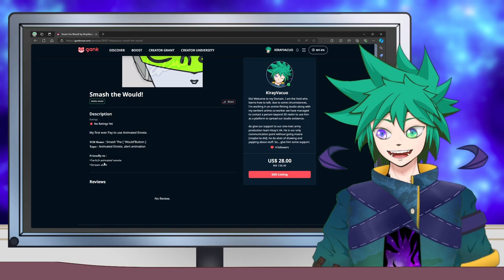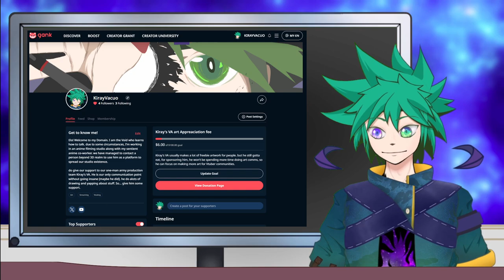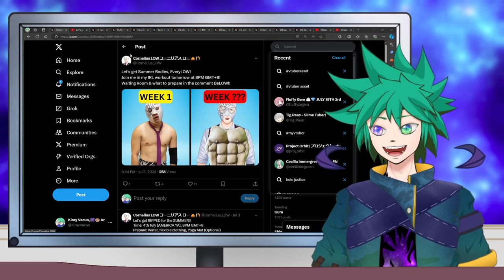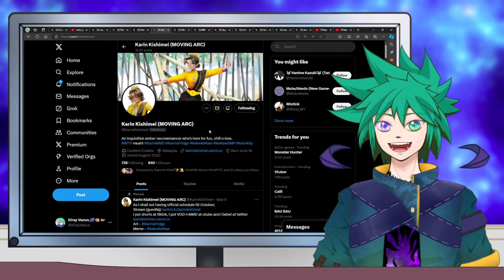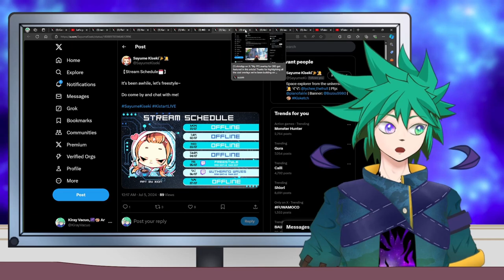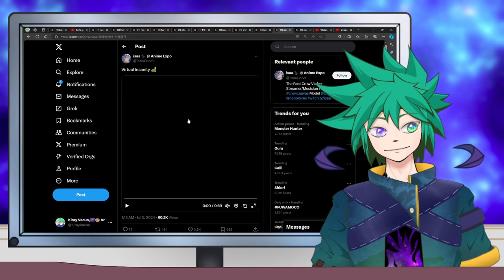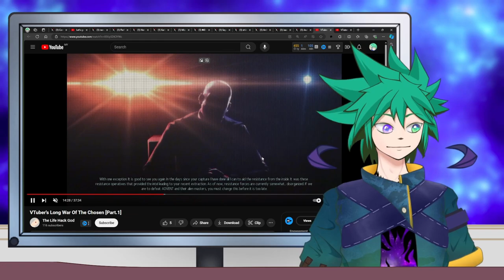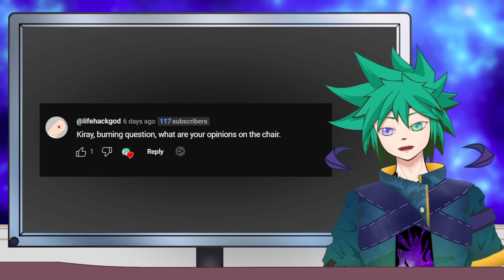'Kiray Being Dum-Dum Again' | Vtuber Kiray Solo Talkshow! Ep 3【 malaysiavtuber justchat】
Timestamp:
0:00 - Introduction
0:40 - Kiray Art Shop 1st week report
06:40 - Yapping session [Kiray Bing Dum-Dum again']
12:40-  VEP Member Stuff
18:00-  Content creator Stuff
26:33 -  Audience Burning Question.

VEP people i have mention.

Stream Chat rule:
👏be respectful,
👏be kind,
👏be wonderful,
❌Spamming